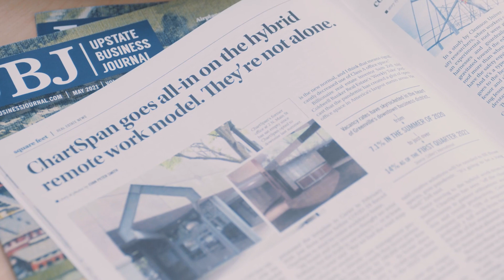John Michael Chartspan Greenville SC Entrepreneur Story